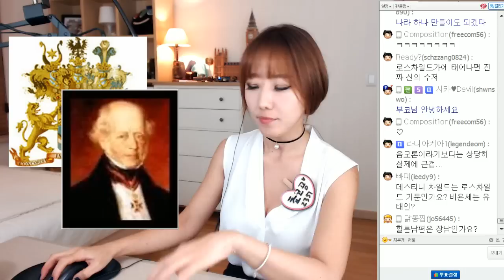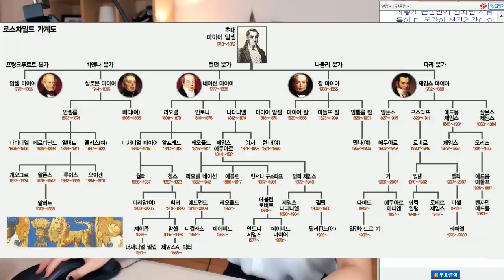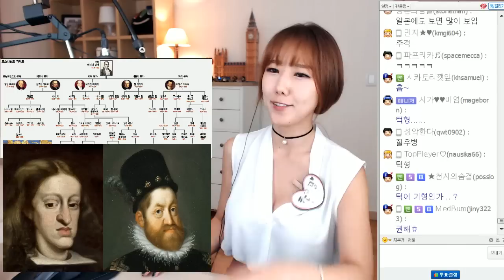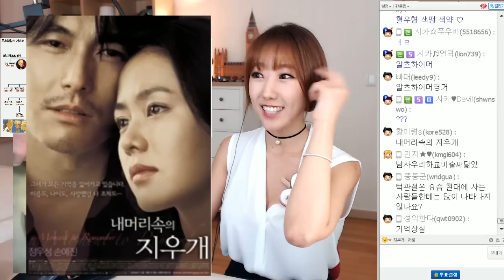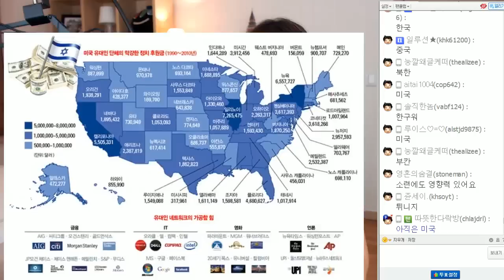#4 로스차일드 가문, 재벌이 된 비밀 [금요미국문화] ㅣ디바제시카(Deeva Jessica)